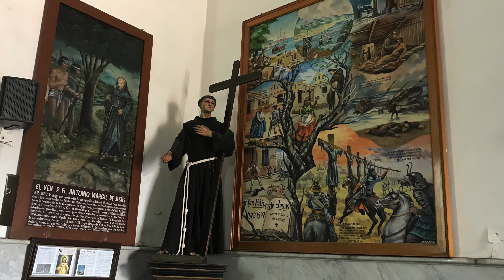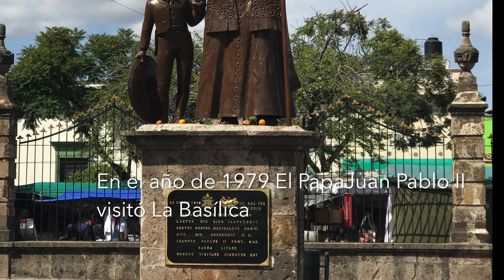Basílica de Zapopan y el Convento de Nuestra Señora de la Expectación de Zapopan, Luna's Drone.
Basílica de Zapopan y el Convento de Nuestra Señora de la Expectación de Zapopan, Virgen de Zapopan, Jaliso, México. Todo Con Café Luna's Drone, Luna's Drone Production.
Retiros Catolicos, Iglesias, Templos  y Misiones.
Nuestra misión es evangelizar por medio de estos videos, audios y fotos. Para La Gloria De Dios. Amen